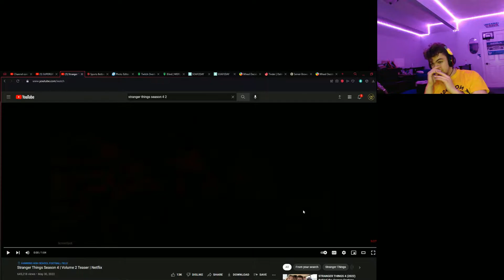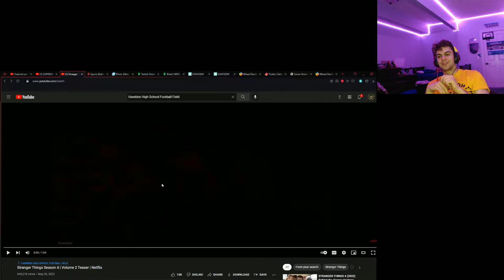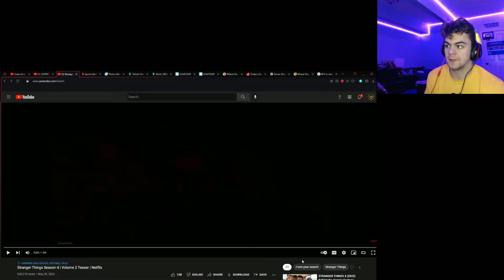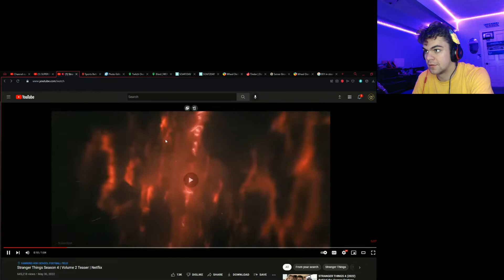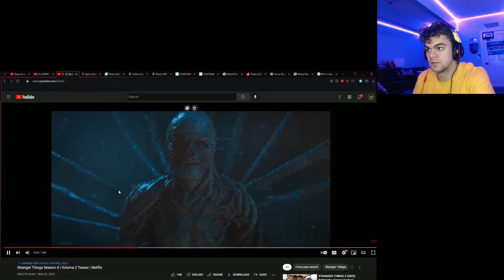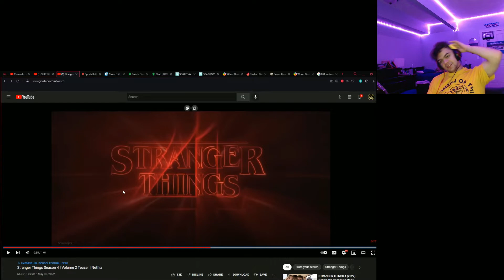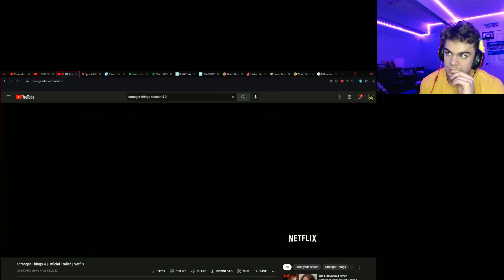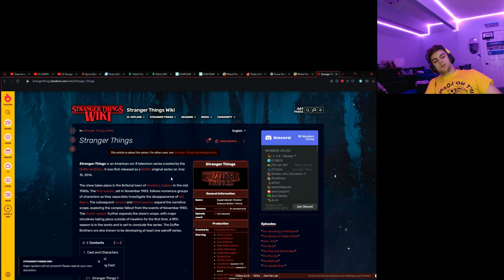STRANGER THINGS SEASON 4 VOLUME 2 TRAILER REACTION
STRANGER THINGS SEASON 4 GOES BANANA BONKERS

Interact With Me, and The Rest of YouSold!!!